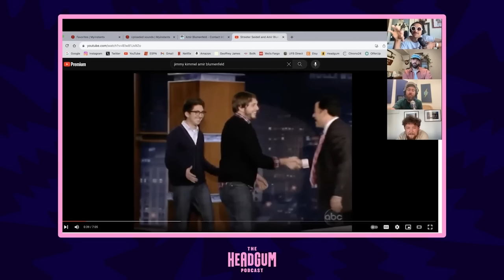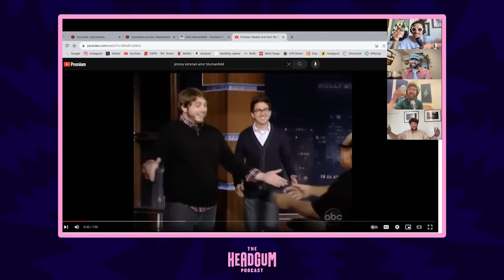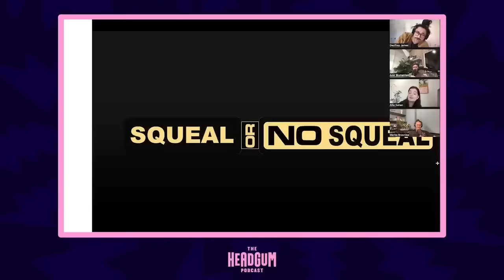BEST OF 2023 | Headgum Podcast Compilation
2023 was such an interesting year for the Headgum Podcast. Started off pretty slow and weak with a slew of Zoom episodes, lacking purpose. But then, Geoff one day came up with a Producer Audit episode, which kicked off episodes where Geoff sits in the Producer chair. These are my favorite episodes from this year, it allows Geoff to be more brave and more rude to the guests which he struggled with when they began the in person episodes. Also great guests this year, Miles Bonsignore, Hollywood Handbook, Ian Karmel, etc. Geoff was tortured with 24 Hour livestream, Amir got married. Overall, a great year for the show. Here's to an even better 2024!